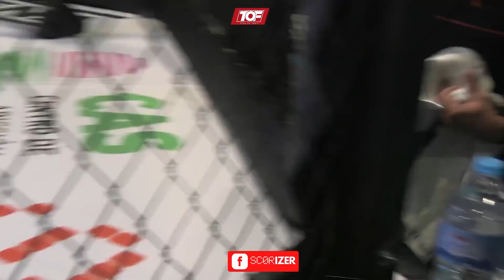MMA - ANTONIO GIL (EUROSPORT AYAMONTE) VS LUIS ANALDO (LO ÁLAMOS MMA) 74,8KG TOF & SCORIZER 1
Combate nº 4 MMA - ANTONIO GIL (EUROSPORT AYAMONTE) - LUIS ANALDO (LO ÁLAMOS MMA) 74,8KG

TOF & SCORIZER 1 "El COMIENZO"
 El evento de MMA que se convertirá en el referente Andaluz para los deportes de contacto.

¿Preparados para la adrenalina en estado puro?

Scorizer y Time to Fight se unen para presentaros éste evento que el  21 de enero en el Polideportivo de Bormujos en Sevilla fue nuestra primera velada  para que disfrutéis  de las MMA con la máxima intensidad promocionando las MMA españolas.

La velada se compone de 10 combates de MMA  y  6 combates de Grappling (spuerfights) de máxima calidad con Enrique "Wasabi" y Manu Mariscal. Nos acompañarán peleadores llegados de las Islas Canarias con los clubes Taz Jinamar  de LPA de Gran Canaria y Julio Santana de coach, Los Álamos MMA de La Palma, los Black Lion de Gran Canaria, Unión MMA, Reus Team y MMA Barcelona de Cataluña, Fight 4 Life Home desde Valencia, y Sutemi MMA, Sutemi Mairena, Cai Club, Eurosport Ayamonte, Origen Cádiz, Montero MMA y Sevilla Fight Center representando a Andalucía.
Conforman todos los clubes participantes en este evento "El Comienzo" que es el lanzamiento de Tof & Scorizerlive para toda España.

Los combates fueron espectaculares con varios peleadores que debutaban y no se dejaron nada en el tintero.
TOF&SCORIZERLIVE no te dejará indiferente.
TOF Velada de MMA "El comienzo"